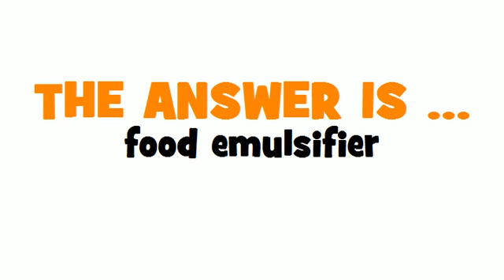GERMAN TRANSLATION QUIZ = Lebensmittelemulgator